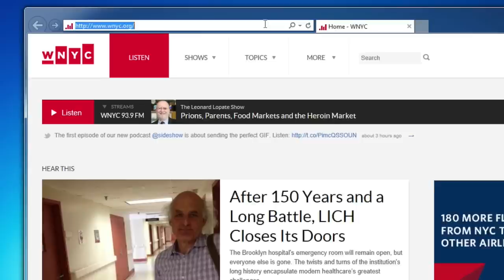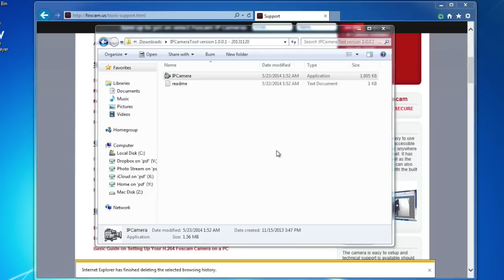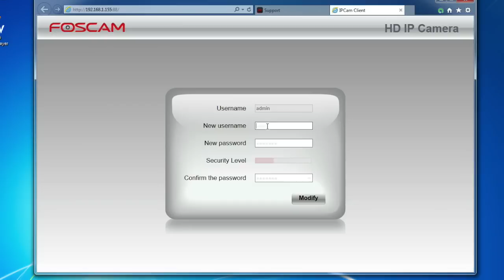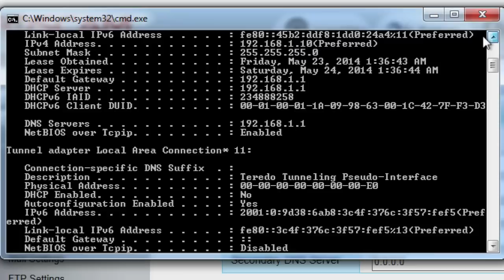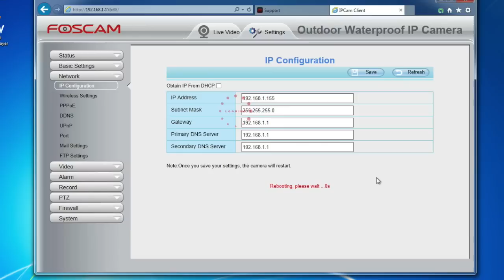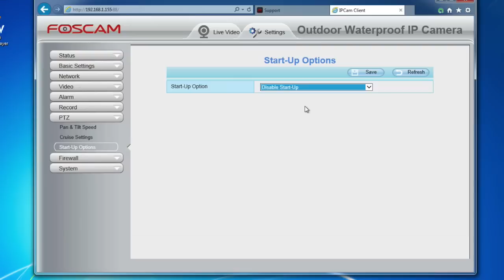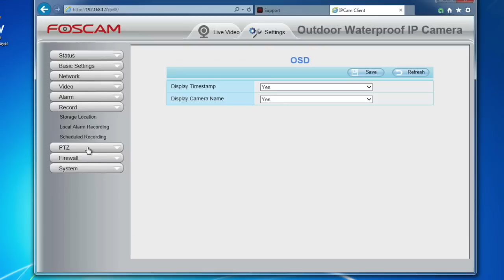How to Setup Foscam FI9828 On Windows PC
Howto Setup Foscam FI9828W IP Camera On Windows PC

*3x Optical Zoom, 1280 x 960p Display Resolution, H.264 compression for smoother video & smaller files, Wireless B/G/N compatible, IP66 Weatherproof, PTZ Outdoor Camera
*IR lights for night vision up to 8 meters, Free Foscam DDNS Service Embedded for customers with Dynamic IP Addresses, Day/Night Surveillance, Motion Detection alarm via E-Mail and FTP, Optional Foscam Cloud service available
*Compatible with free Foscam iOS and Android Apps, Supports IEEE 802.11n Wireless Connection, Supports WEP, WPA and WPA2 Encryption, Built-in Mic & Speaker, Audio Jacks for External Mic & Speakers